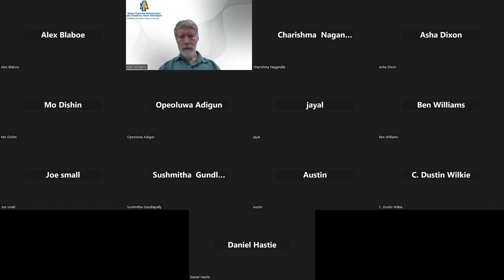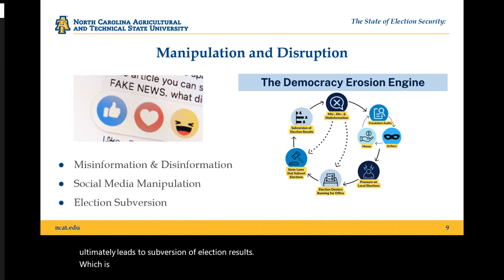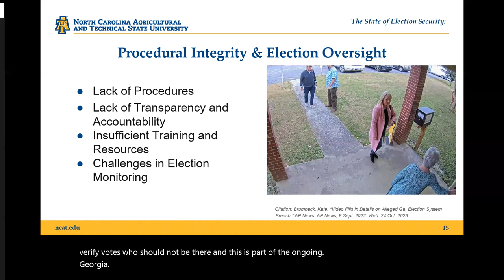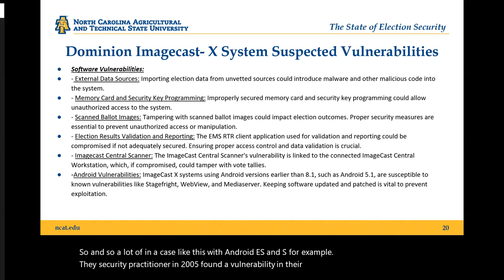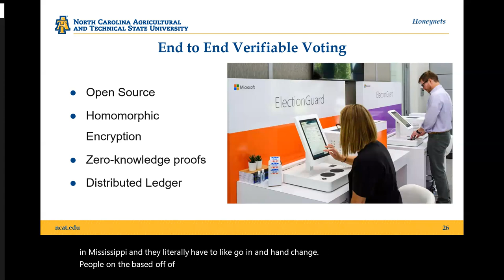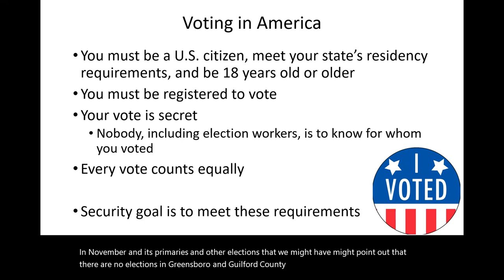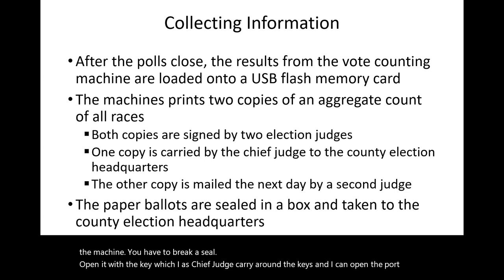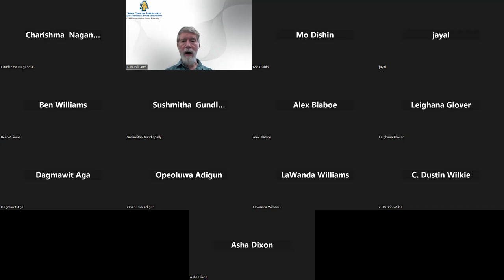Election Security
A lecture on Election Security with guest lecturer Jason Green for COMP422 / COMP620 Information Privacy and Security at North Carolina A&T State University.